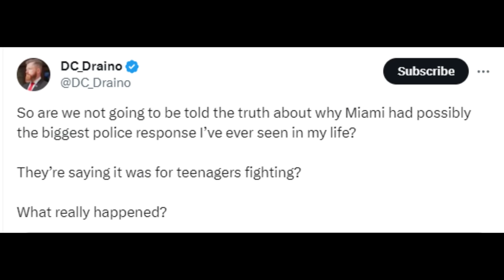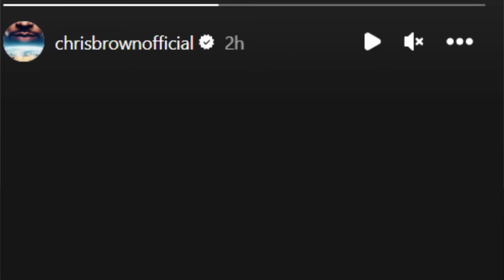The Man Who Saw 10 Foot Aliens In Miami Reveals More Shocking Details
A now-viral video shows the heavy police presence at Miami's Bayside Marketplace on New Year's Day.